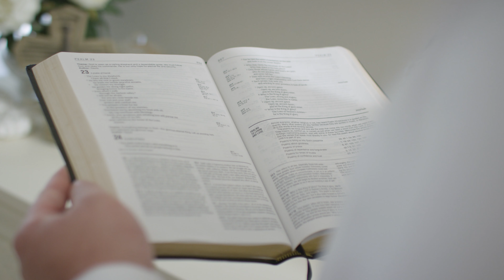Susie + Sahn // Kangaroo Point & 480 Adelaide Street Brisane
Susie & Sahn's wedding video captured at Kangaroo Point & 480 Adelaide street, Brisbane. This amazing day was a celebration of bringing two cultures, two families and two remarkable individuals together to make one eternal bond that will stand the test of time.